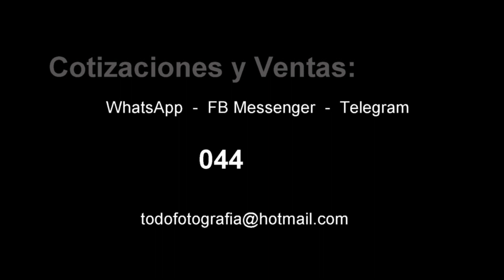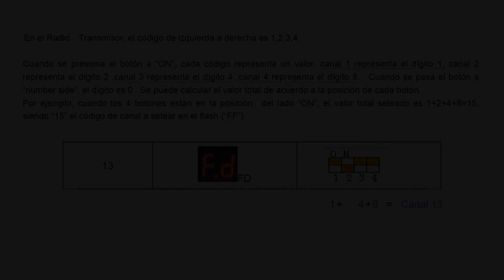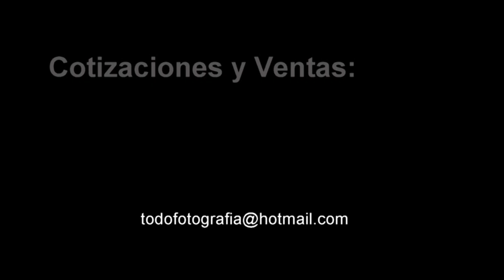VC-816TX Visico - Radio Transmisor Para Antorchas "VL" Visico - Todofotografia